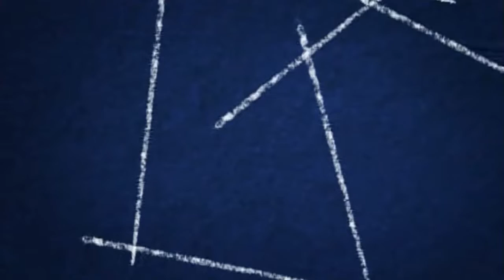CMA(S) 系列 CMA - 2000 S - PET全自動吹瓶機- 嘉明機械股份有限公司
1.適合瓶子容量小於1500ml
2.自動化，無須人員操作，節省人力成本，用於大產量的瓶子。
3.入胚系統: 瓶胚經由整列機排列而下，汽缸上升定位，簡單而快速。
4.取出系統: 瓶身直立由機械手取出，準確快速。可另加裝輸送系統或測漏系統。
5.加熱系統: 自動的加熱系統用紅外線燈管，加上自轉馬達控制，使加熱均更均勻。
6.HMI人機介面: 電腦觸控式面板，搭配PLC可程式控制系統，各項動作操作及顯示明確，穩定性高，參數設定及修改容易，可記憶多組模具設定參數，如有故障，均在螢幕顯示，維修簡單。